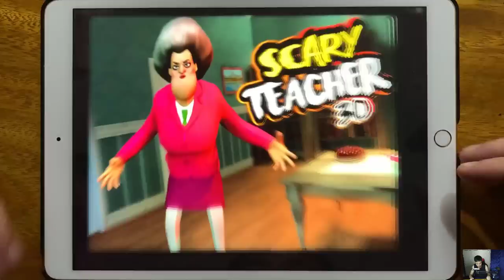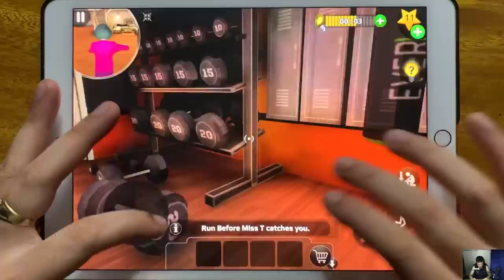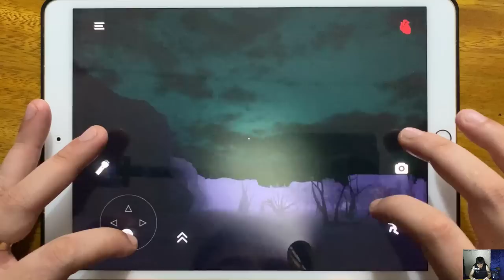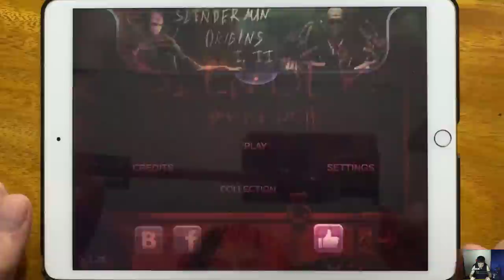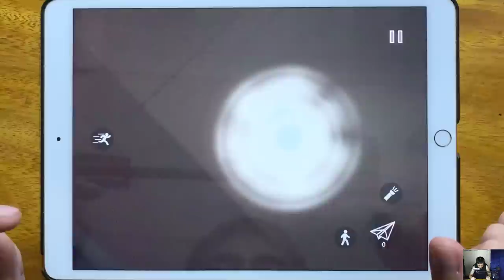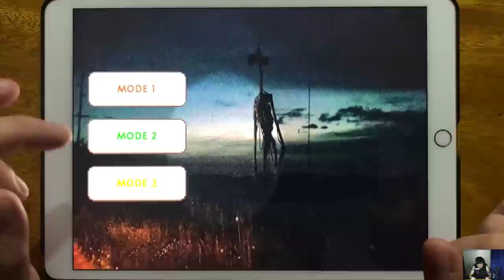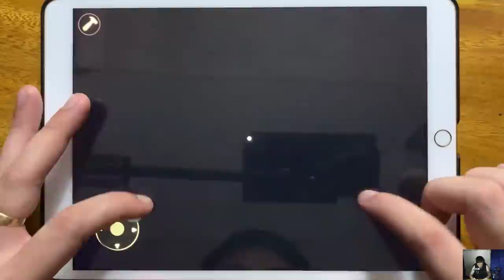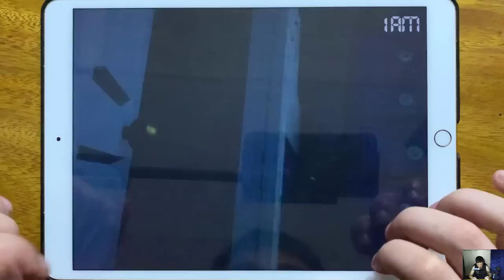Scary Teacher 3D A Concrete Plan, Siren Head Horror, Origins 3, Siren Head Field, Scary Head...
Scary Teacher 3D A Concrete Plan, Siren Head Horror, Origins 3, Siren Head Field, Scary Head, Scary Piggy Chapter 2, Siren Head Horror Forest Game,Five Nights at Fredds 4